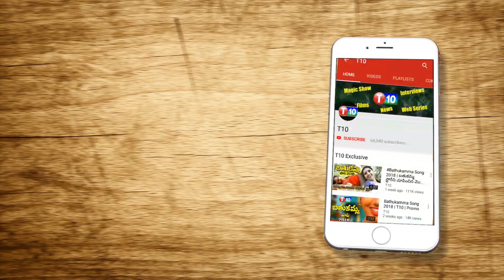మహాకూటమి మైనెస్ లు ఇవే... | Mahakottam Defeated In Telangana Election | T10